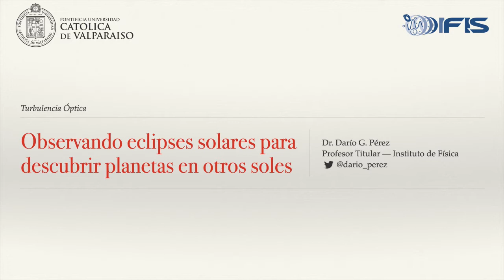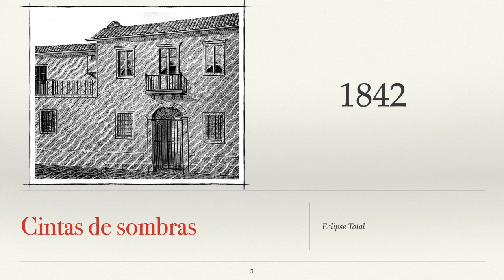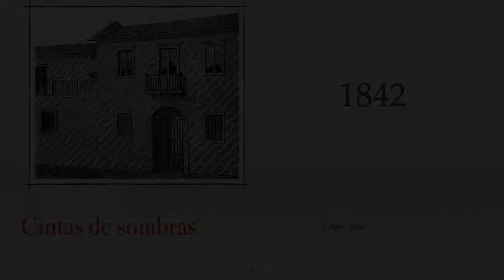Eclipse Con Ciencia 2020: Invitación a Experimento Colaborativo (Parte 1)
En este video el Prof. Darío Pérez nos invita a ser parte del experimento colaborativo EclipseConCiencia que queremos llevar a cabo durante el próximo Eclipse Total de Sol que ocurrirá en el Sur de Chile el próximo 14 de diciembre 2020. Los invitamos a conocer más del proyecto y a participar